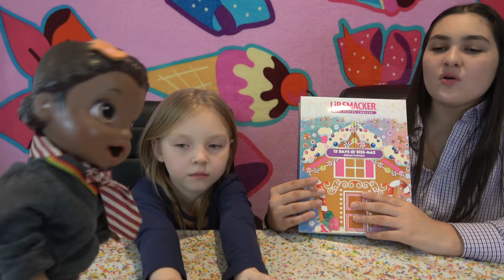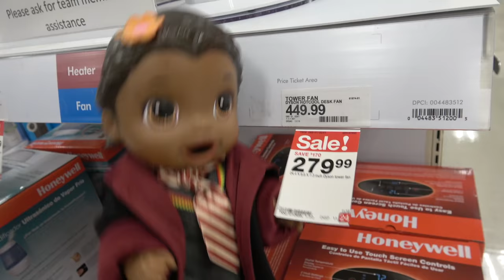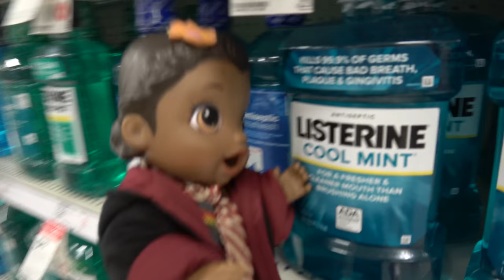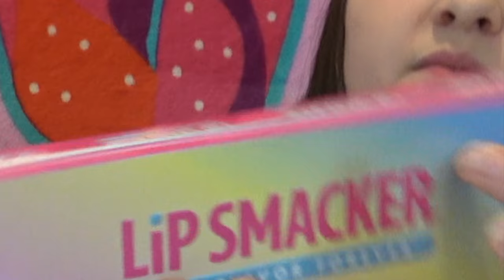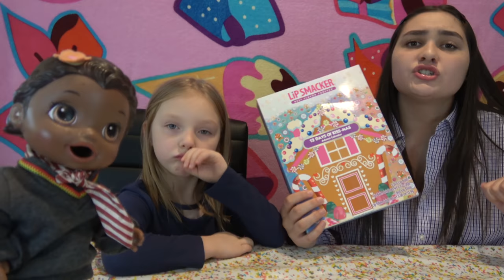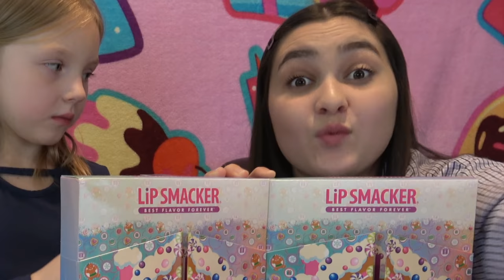BABY ALIVE goes SHOPPING at TARGET! The Lilly and Mommy Show. The TOYTASTIC Sisters. FUNNY SKIT!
Come help Lilly, Mommy, Golfer, and Auntie Sissy on a TARGET TOY MISSION!

The_Toytastic_Sisters

We LOVE getting mail to read on the show!

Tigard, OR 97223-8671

LIP SMACKER CHAPSTICK GIVE AWAY

RULES TO ENTER THE GIVE AWAY!

1. Must be 18 years old or have parent permission

3. Like this video

4.Go on to INSTAGRAM and follow The_Toytastic_Sisters

5. Find the Photo of the LILLY holding the CHAPSTICK

6. Like the photo and comment the SECRET PHRASE " WAX"

We will announce ALL the winners FRIDAY November 30th! (11/30/18) on Instagram. Only comments containing the words "WAX" will be entered.

Thank you so much friends! GOOD LUCK TO EVERYONE WHO ENTERS!